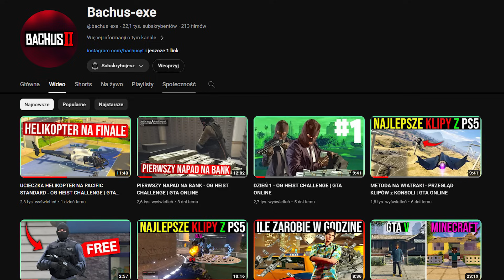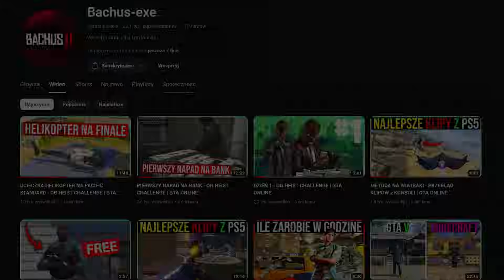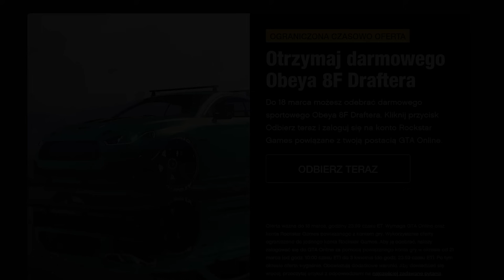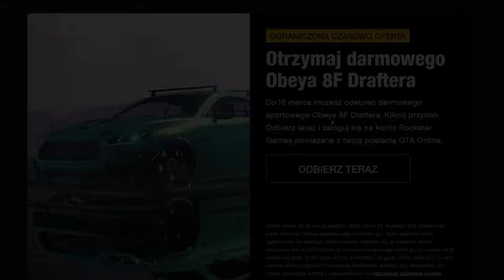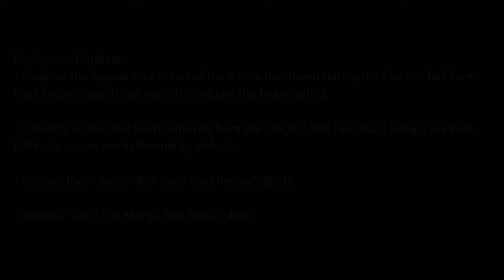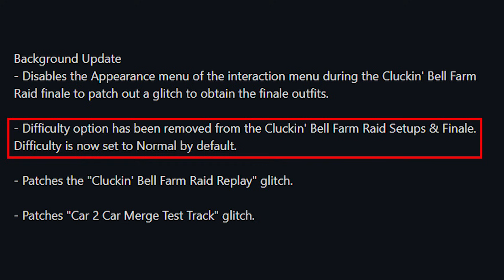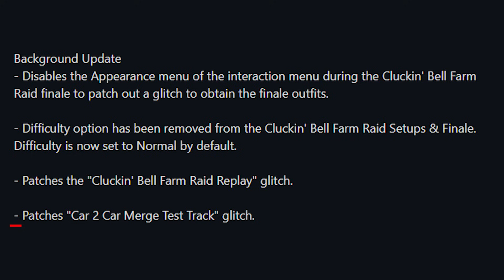PIERWSZY NERF na NALOT NA FARMĘ CLUCKIN BELL - CO NOWEGO EXTRA | GTA ONLINE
00:00 Wstęp
00:12 Ogłoszenia
02:00 Wykup aut
03:45 Rozdawnictwo
04:34 Darmowy pojazd
05:07 Warto kupić
05:23 Tak zarobisz
07:26 Naprawione błędy